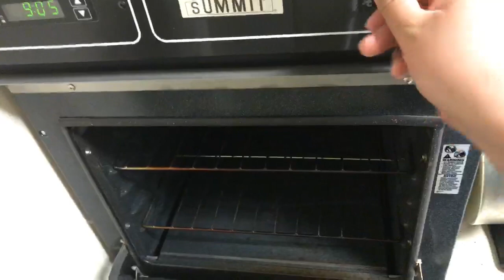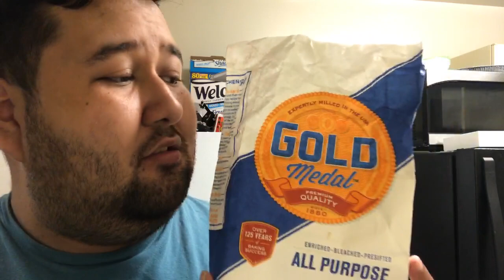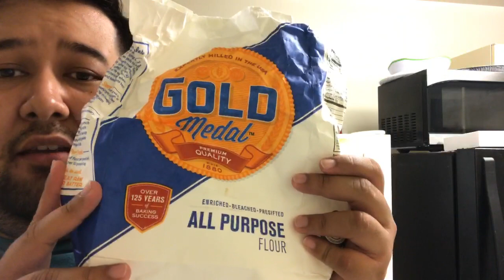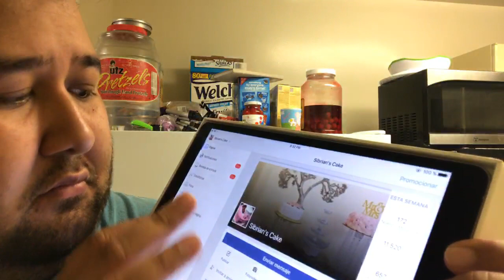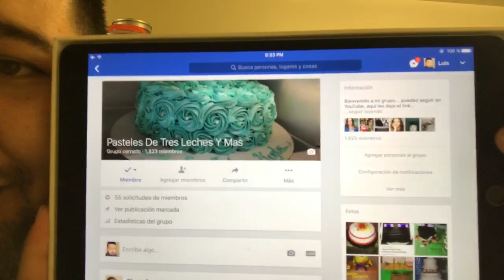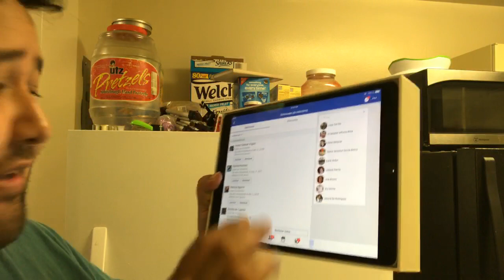PAN ESPONJA RECETA DE 8 HUEVOS EN TAZAS Y GRAMOS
PARA ESTE PASTEL DE 9 PULGADAS (23CM) OCUPAREMOS

8 HUEVOS
10 ONZAS DE AZUCAR
9 ONZAS DE HARINA
1/4 DE TAZA DE ACEITE
1 CUCHARADITA DE POLVO DE HORNEAR

RECETA EN GRAMOS

8 HUEVOS
284 GRAMOS DE AZUCAR
255 GRAMOS DE HARINA
113 GRAMOS DE ACEITE- PREFERIBLE PONER 1/4 DE TAZA
1 CUCHARADITA DE POLVO DE HORNEAR

MEDIDA EN TAZAS

8 HUEVOS
1 1/2 TAZA DE AZUCAR
2 TAZAS DE HARINA
1/4 DE TAZA DE ACEITE
1 CUCHARADITA DE ROYAL